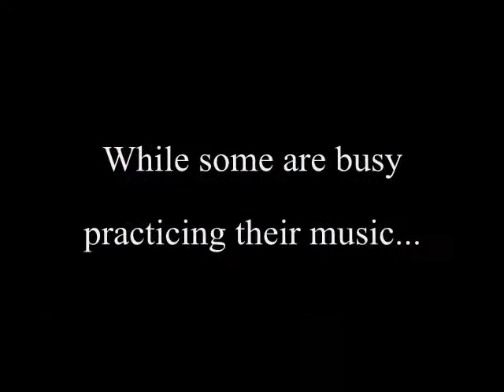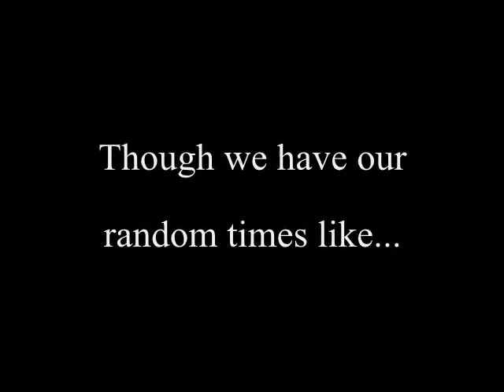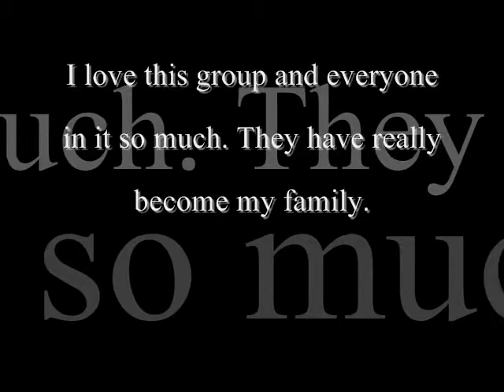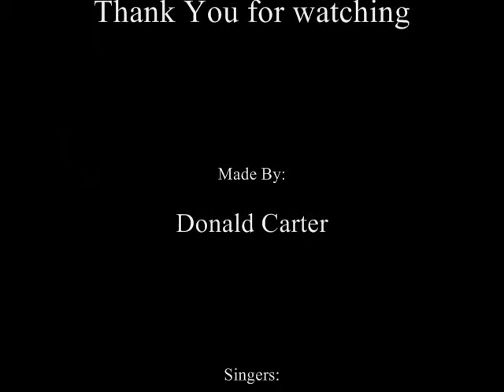Jubilee Singers Having fun ( part 2 )